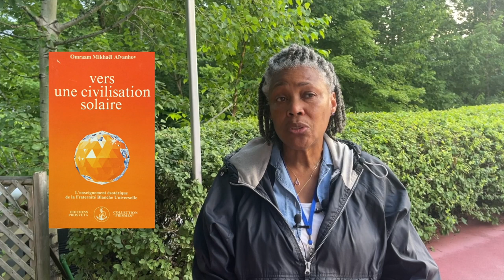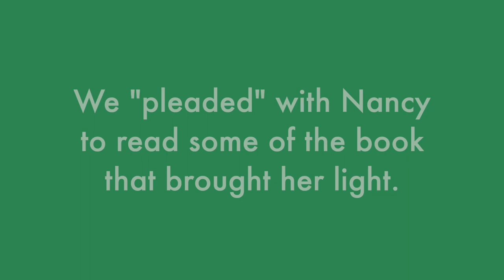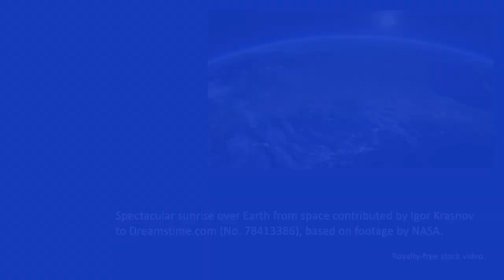Nancy shares the story of discovering the Teaching and reads from "Toward a Solar Civilization"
Nancy came acroos a book by Omraam Mikhaël Aïvanhov and the rest is history.

The book from which Nancy reads is: Toward a Solar Civilization

"Although we may know about heliocentricity from the point of view of astronomy, we are still far from having exhausted all its possibilities in the biological, psychological, cultural and spiritual spheres. The sun exists within each one of us and, if allowed to, can manifest its presence by awakening our consciousness to a global view of human problems."

1 - The Sun, Initiator of Civilization
2 - Surya Yoga
3 - Seeking the Centre
4 - The Sun our Provider
5 - The Solar Plexus
6 - Man is Made in the Image of the Sun
7 - The Spirits of the Seven Lights
8 - The Sun as our Model
9 - The True Solar Religion

Available in: Français, Deutsch, Italiano, Español, Português, and Nederlands.